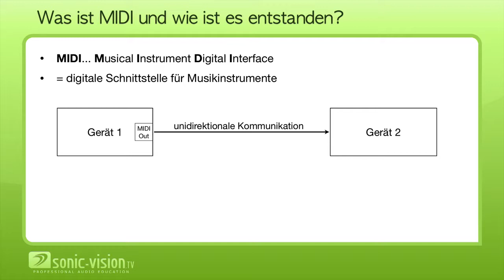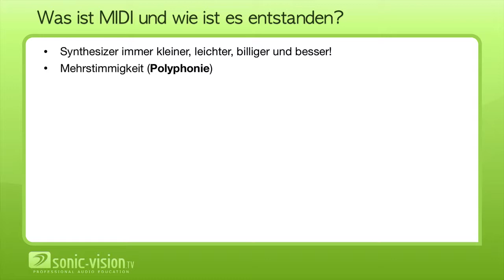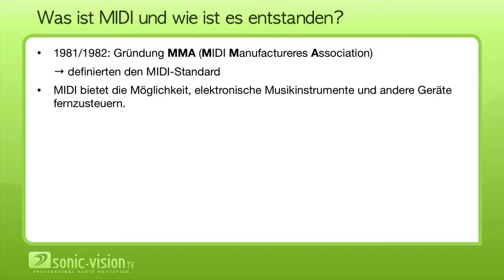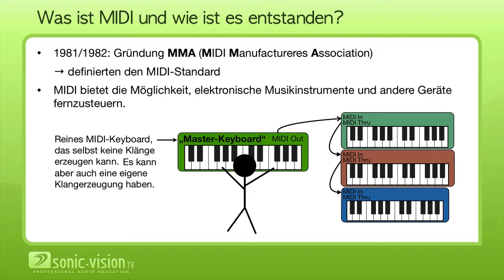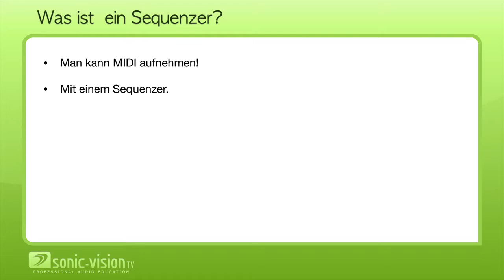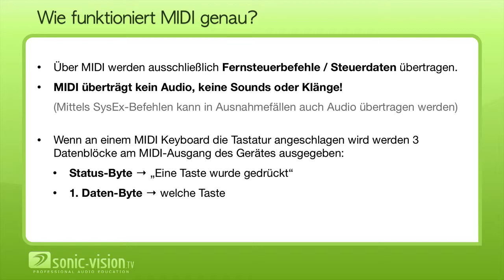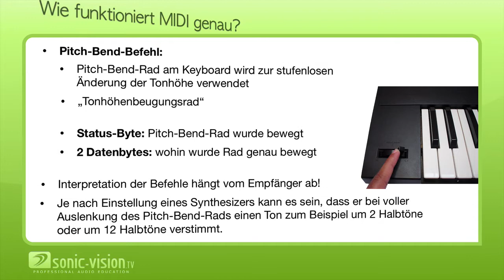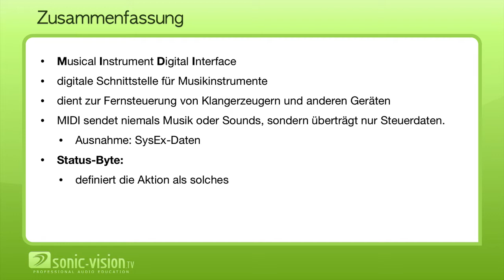13.1 Was ist MIDI, und wie ist es entstanden?